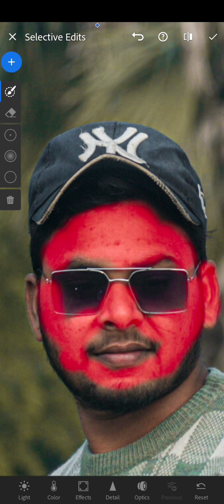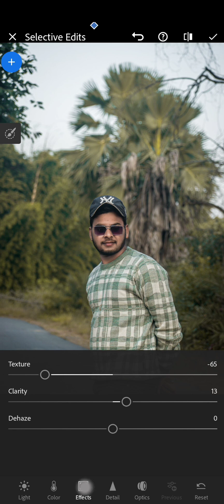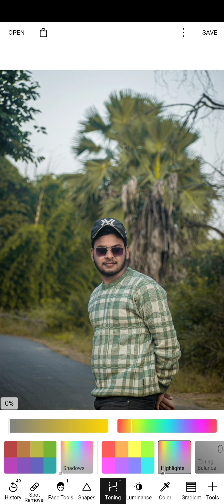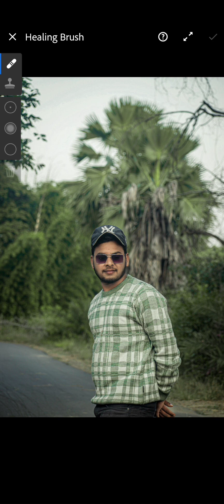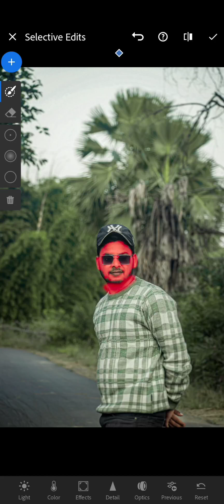DSLR photo in Lightroom retouch